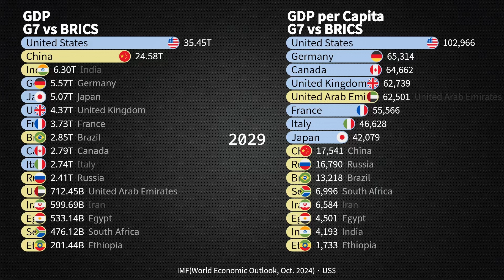New! G7 vs BRICS : GDP and GDP per Capita 1980-2029 / IMF (Oct. 2024 Data)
The G7 and BRICS are two major international groupings, each representing distinct economic blocs with varying characteristics. The G7, including the US, UK, Canada, France, Germany, Italy, and Japan, comprises some of the world’s most advanced economies. Collectively, the G7 countries have a high GDP, driven by a strong industrial base, advanced technological sectors, and substantial investments in services. Their GDP per capita is significantly higher than that of BRICS, reflecting a high standard of living and advanced infrastructure. As of recent data, the G7's GDP per capita averages around $40,000, marking them as wealthy nations by global standards.

BRICS, on the other hand, includes Brazil, Russia, India, China, and South Africa, a group primarily focused on emerging economies. BRICS countries have a combined GDP that rivals the G7, largely due to China and India’s rapid economic growth. However, the GDP per capita for BRICS countries is generally lower, averaging closer to $10,000 due to larger populations and uneven income distribution. The economic focus of BRICS varies widely; for instance, Russia and Brazil are heavily reliant on natural resources, while China and India have diversified economies with expanding tech and service sectors. This difference in GDP per capita between G7 and BRICS highlights the varied stages of economic development and wealth distribution across these blocs. Despite their differences, both groups are influential in shaping global economic policy and addressing issues like trade, climate change, and financial stability.